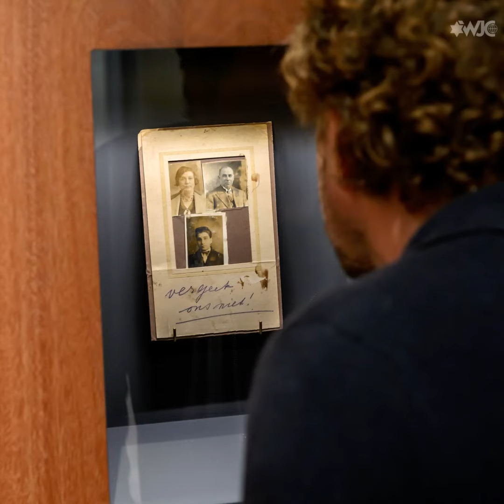The Netherlands opens new Holocaust museum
The new Holocaust museum in Amsterdam is the country's first institution telling the full story of the persecution of Dutch Jews during WWII. 80 years after the Shoah, education is more critical than ever. We all must know.

To know the facts about the Holocaust and for more resources, go